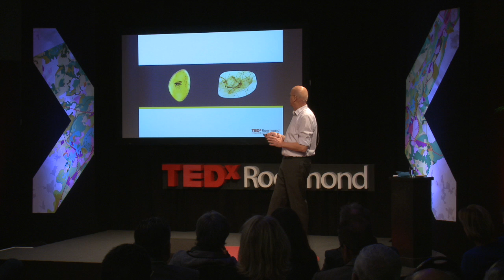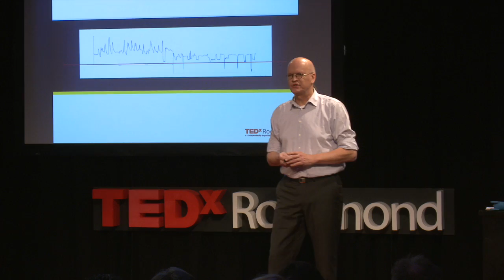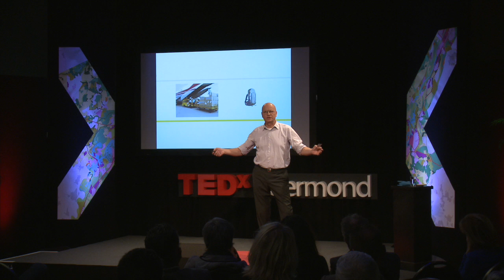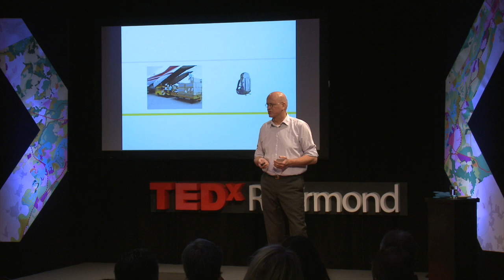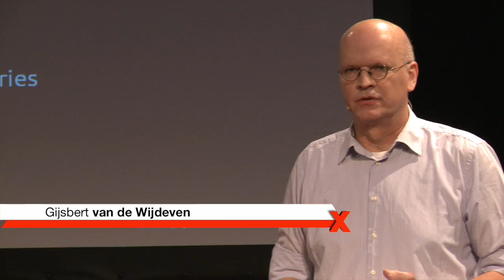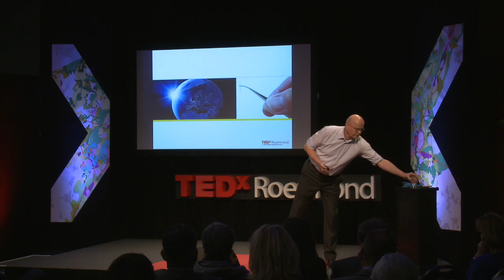To reach all people with life-saving vaccines | Gijsbert van de Wijdeven | TEDxRoermond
This talk was given at a local TEDx event, produced independently of the TED Conferences. Minister of Economic Affairs from the Netherlands named 4 National Icons. These are the most impressive new innovations from 2014. Gijsbert van de Wijdeven is one of the lucky 4 and his invention is not only mindblowing but also world changing. He is going to tell you all about his journey and what started in Limburg will hopefully be soon available all over the world.

National Icon 2014, Gijsbert van de Wijdeven is co-founder and Chief Scientific Officer of Bioneedle Technologies Group BV. In this capacity, he is responsible for the research and development of Bioneedle.

Before co-founding the Bioneedle Group, he was co-founder and Chief Scientific Officer of Injectile Technologies GmbH in Leipzig, Germany. At this company he completed the fundamental research and development of the proprietary Bioneedle biopolymer and related Bioneedle production processes.

From 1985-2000 Gijsbert van de Wijdeven was a practicing veterinarian in his own farmed animals practice and also performed scientific research in the field of New Active Ingredients in the pharmaceutical industry. He also designed and created a GMP pharmaceutical quality system for a pharmaceutical company. Dr. Van de Wijdeven holds a veterinary degree from the University of Utrecht in The Netherlands and a M.Sc. degree in Animal Biology from the University of Bordeaux in France.